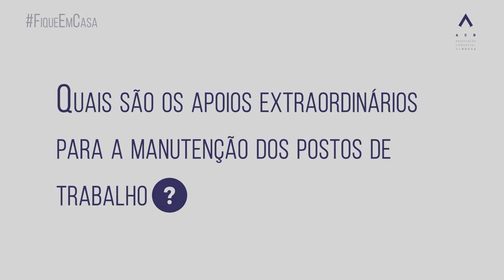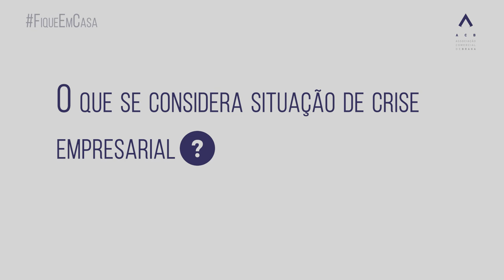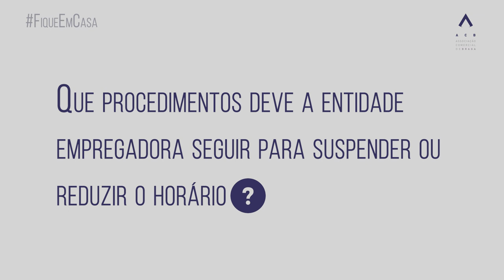COVID-19: Dúvidas | Departamento Jurídico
ACBesclarece O departamento jurídico da ACB responde às perguntas mais frequentes colocadas pelos nossos associados sobre as Medidas Excecionais e Temporárias de resposta à epidemia COVID-19.